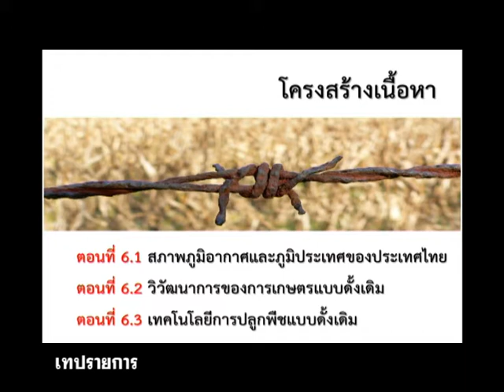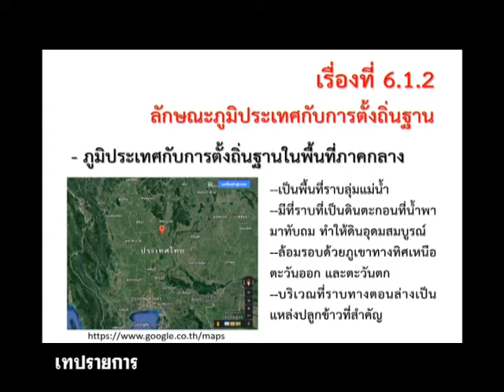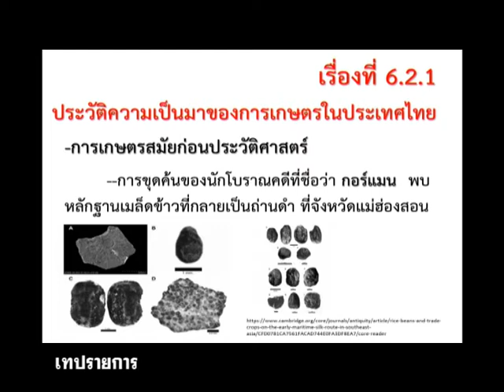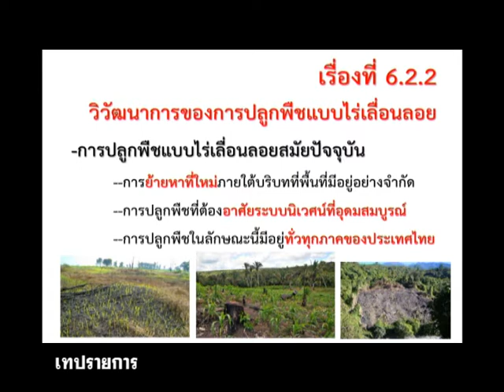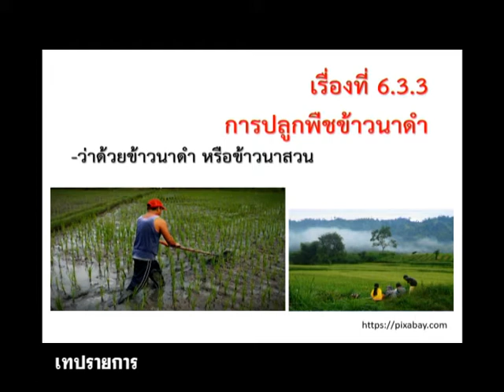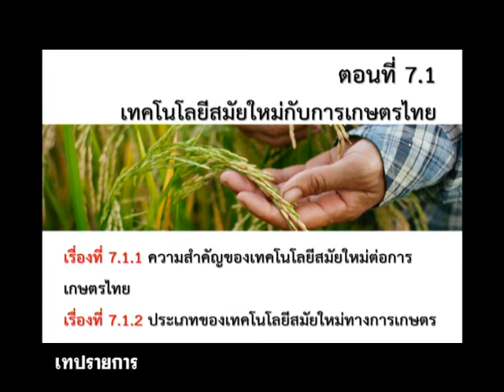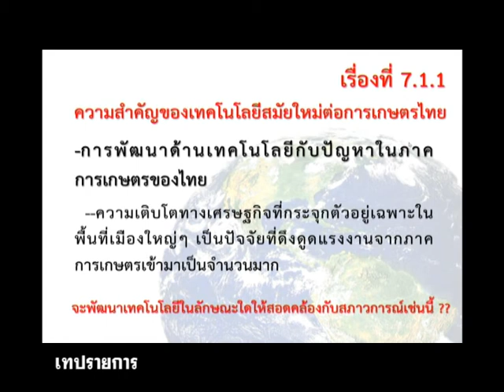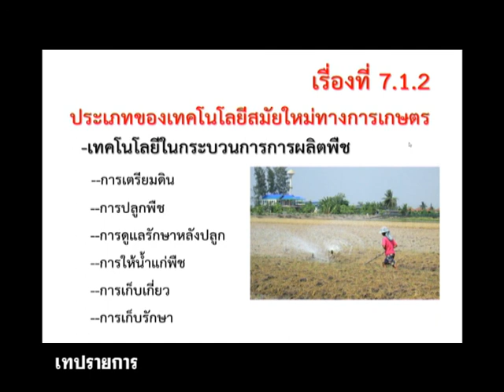◣สอนเสริม◢ 12307 วิทยาศาสตร์และเทคโนโลยีของไทย ภาค 2/2559 ครั้งที่ 4_1